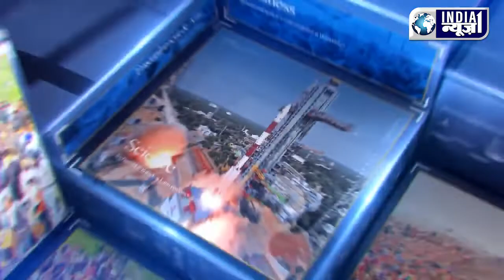India News 1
जाणून घ्या गाव खेड्यापासून ते मेट्रो सिटी पर्यंतच्या आपल्या राज्यातील व देशातील महत्वाच्या घडामोडी.